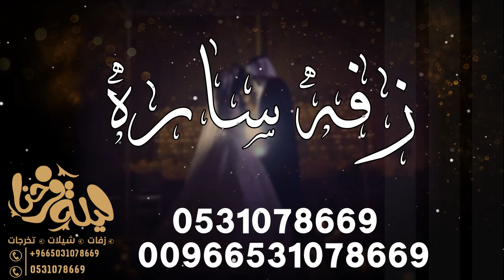زفه 2021 II ماجد المهندس باسم ساره فقط